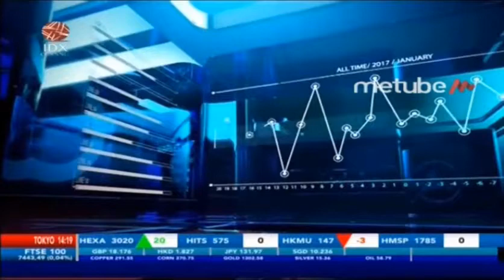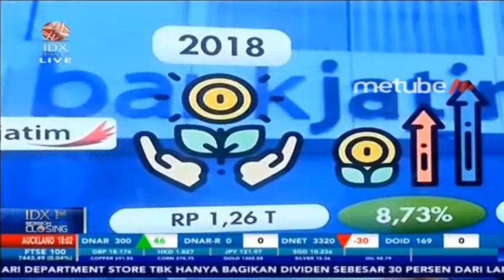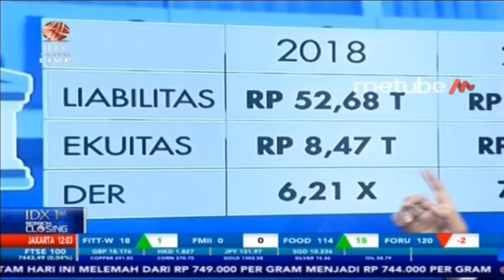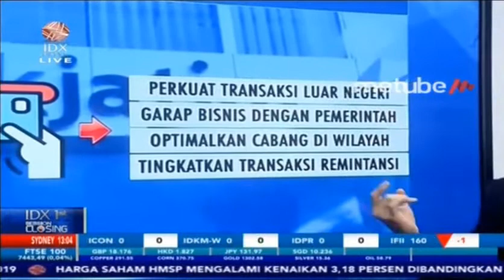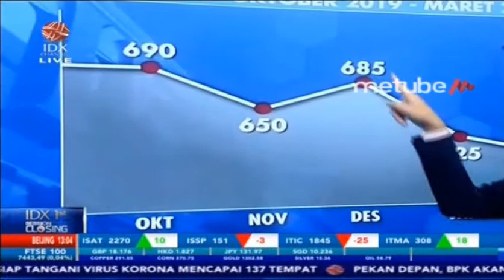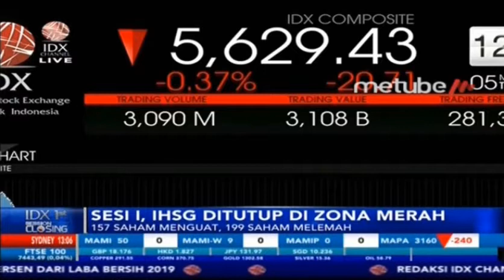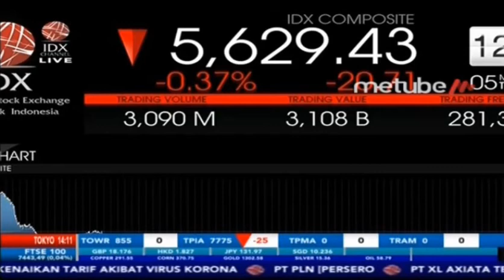TUMBUH 8,73 PERSEN, BANK JATIM CETAK LABA 1,37 TRILIUN SEPANJANG 2019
IDX CHANNEL -